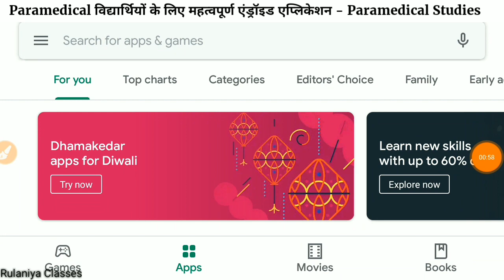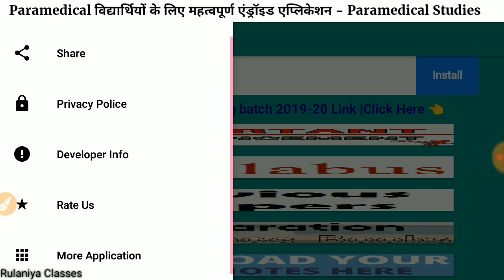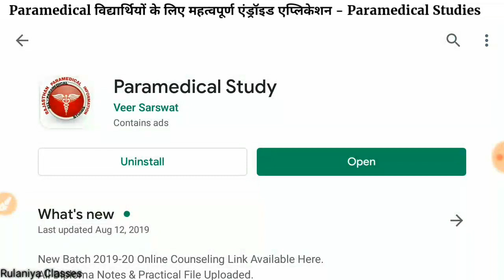Paramedical Students के लिए महत्वपूर्ण एप्लिकेशन Paramedical Studies | Paramedical Studies App.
Rulaniya classes
रुलानियाँ क्लासेज